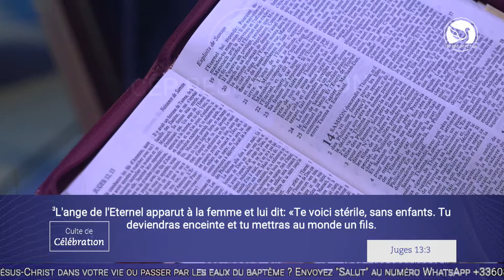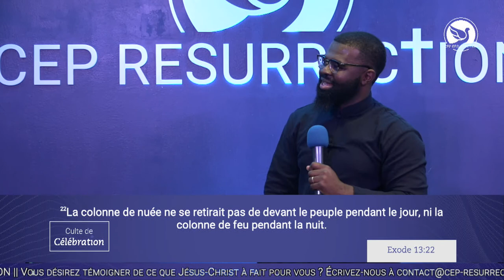UNE PRIÈRE SPÉCIALE - Serviteur Zorobabel KOUTIKI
CULTE DE CÉLÉBRATION DU 13/03/2021

Orateur : Serviteur Zorobabel KOUTIKI

Thème : UNE PRIÈRE SPÉCIALE

1• VOUS VENEZ D’ACCEPTER JÉSUS ?

2• VOUS ÊTES NOUVEAU ?

3• VOUS SOUHAITEZ CONTRIBUER PAR UN DON OU UNE OFFRANDE ?

6•  PARTICIPEZ À NOS COURS DE FONDEMENTS POUR UNE VIE CHRÉTIENNE DE CROISSANCE :

9• POUR EN SAVOIR PLUS SUR NOS SERVICES ET FORMATIONS, RENDEZ-VOUS SUR NOTRE SITE INTERNET :

22 rue Honoré Oursel, 94290 Villeneuve-le-Roi (Portes 22 & 19) FRANCE